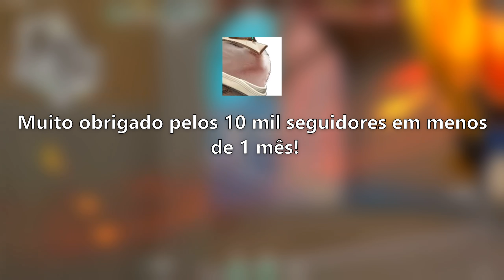"Nerdice tem limite, Cypher"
Mais um vídeo feito com muito amor e carinho pra vocês! Demorou um pouco mais que o esperado, ainda estou me ajustando com minha rotina, mas a intenção é fazer 1 vídeo a cada 15 dias e voltar com as lives! Obrigado pelo o apoio de sempre!

Jogo de Cypher desde o beta, já fui prata e depois de bastante erros e aprendizados consegui chegar até Imortal 2. Vamos em busca do Radiante!

🎶 | Músicas:
00:01 - Jazz Lofi Type Beat (prod. by MetzMusic)
02:01 - massobeats - jasmine tea
04:14 - lakey inspired - Last Night
07:41 - massobeats - lotus
10:08 - Butter (Prod. by Lukrembo)
12:38 - Banjo Kazooie - "Spiral Mountain" (Lofi Hip Hop Remix) - Franz Fritz

🔫 | Configurações do Valorant:
Sensibilidade: 0.2
DPI: 1600
Resolução: 1920x1080
Gráficos: Tudo no Low | Antiserrilhamento: 2x | Filtragem Anisotrópica: 2x | Melhorar Clareza: Ligado
Miras:
+ : 0;P;u;46E701FF;h;0;d;1;0l;3;0v;4;0o;1;0a;1;0f;0;1b;0
ponto vermelho: 0;P;c;7;o;1;d;1;0t;4;0l;1;0o;0;0a;1;0f;0;1b;0

⚙️ | Configurações PC:
Processador: Intel Core i7-8700
Placa de Vídeo: GTX 1060 6GB
Mémoria RAM: 2x Crucial DDR4 8GB + 2x Corsair Vengeance LPX DDR4 16GB
SSD: Kingston 120GB + Kingston NV2 M.2 500GB
HD: Seagate 1TB

COPYRIGHT:

Eu não possuo nenhuma música usada neste vídeo, este vídeo é destinado apenas para fins de entretenimento.